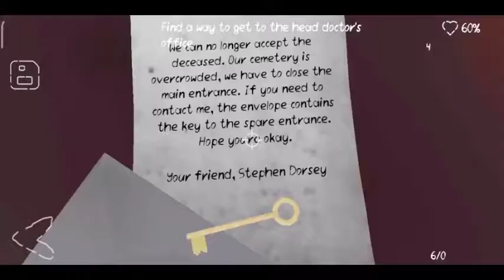Death Park 2 Extreme Mode-Part 2/4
Death Park adalah game dimana kita diberi tugas untuk menyelamatkan adik kita dari badut mengerikan, tapi kali ini kita akan mencoba extreme mode.